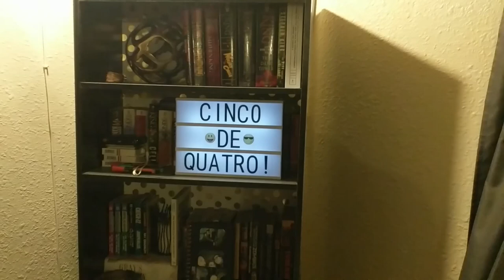She one punches and then stomps the Piñata.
Just some friends goofing around on Cinco De Mayo.
Song is "Still" by Geto Boys.
You should get the reference.